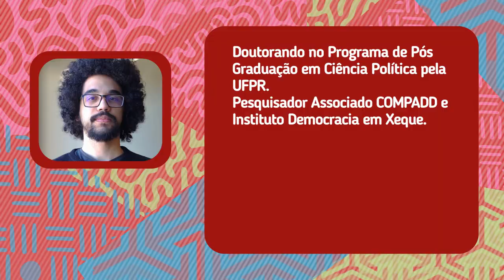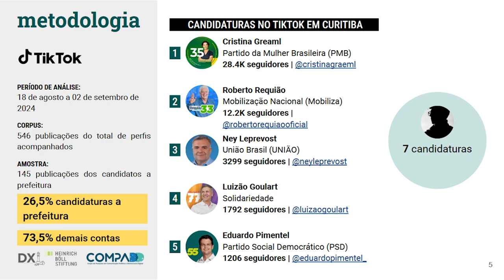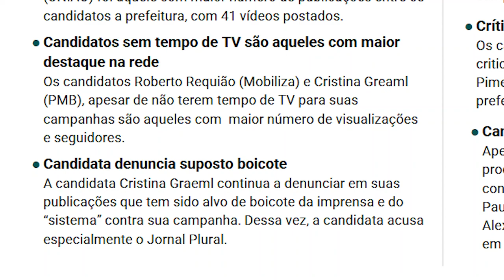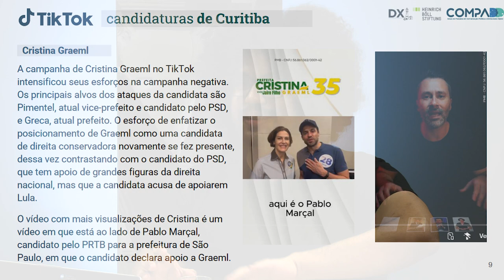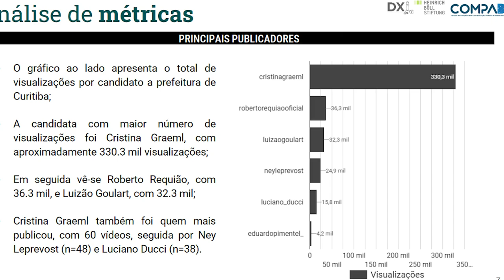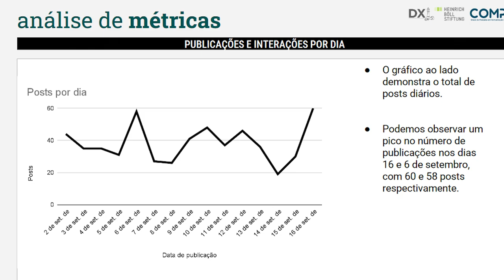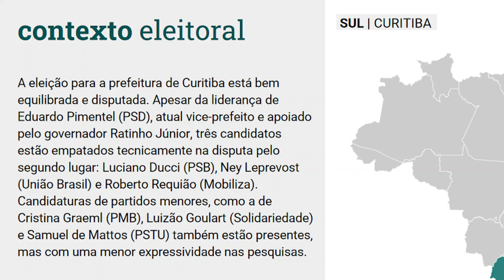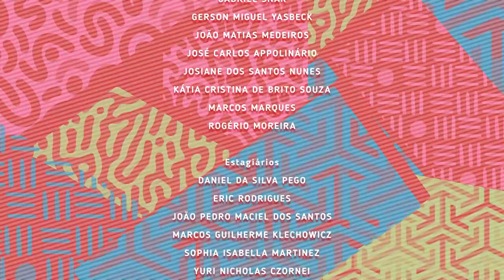Análise das Eleições Municipais [Plural] UFPR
✅Uso de IA para fazer Jingle político
✅Uso de Deepfakes em propagandas políticas maliciosas
✅Preparação para lidar com o uso da tecnologia diante das Fake News
✅Efeito Pablo Marçal